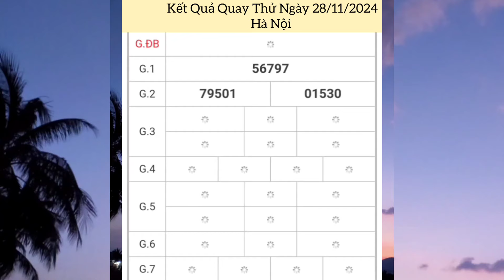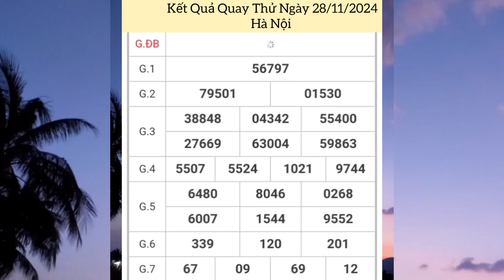Quay Thử Xổ Số Miền Bắc | Hà Nội | Ngày 28/11/2024